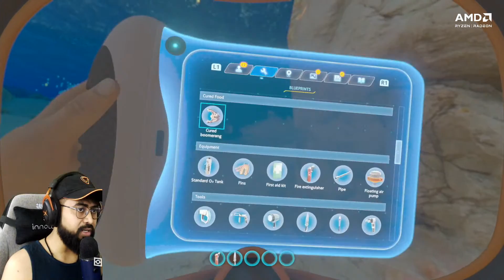EXPLORE ALIEN PLANET in SUBNAUTICA PS5 | LIVE Hindi Gameplay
Subnautica PS5 (Subnautica live) Gameplay includes Campaign Mission of Subnautica PS5 2022 Single Player Campaign for Playstation 5 (PS5). Subnautica PS5 Story Campaign Hindi Walkthrough will include the Full Game, Review, Cut Scenes, Cinematics, Missions, Encounters, and more until the Ending of the Single Player Story.

🌹 Welcome Bois, watch Subnautica PS5 (Subnautica live) Live part 1 in Hindi for my Kingsmen. BattleKing is back with Gameplay, Let's play, and walkthrough videos for you.
Please comment and let me know what do you think about Subnautica PS5 Live part 1 in Hindi.